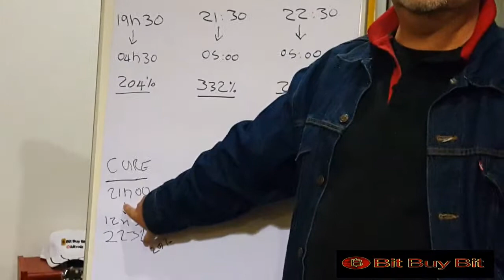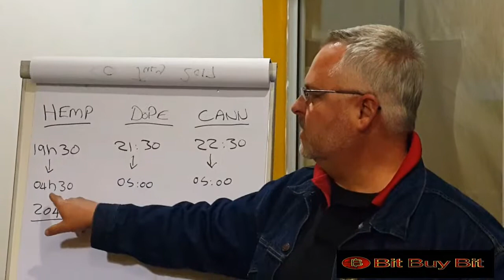4 Medical Coins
Medical coins in the crypto world